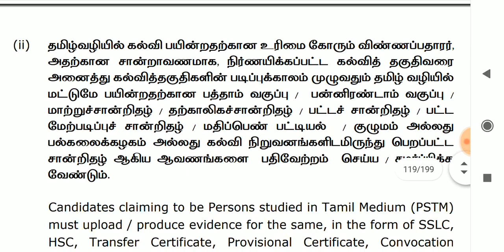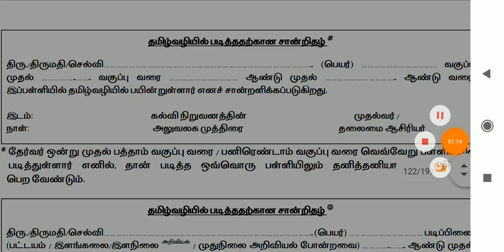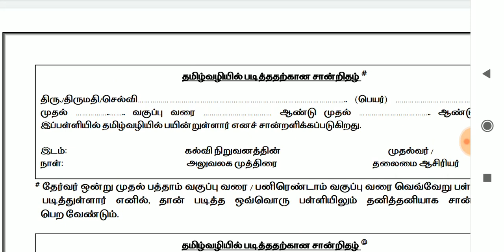Pstm certificate new Format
Get PDF -

Kaamyaabi Ke Bemisaal 12 Saal
Adda247 Celebrating 12 Years of Journey!
Use Code - YEAR12
Offer Expiring Tonight!

Target RRB Group-D (Level - 1) Important Topics Revision Batch| MATHS and REASONING

pstm format ( page 119 )